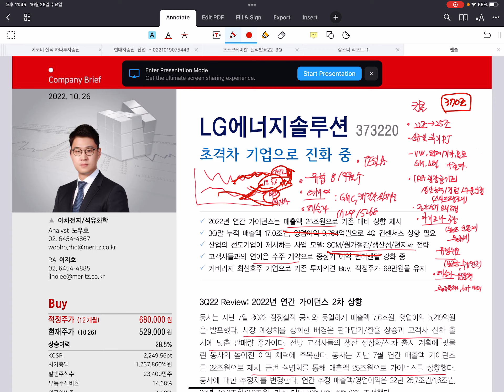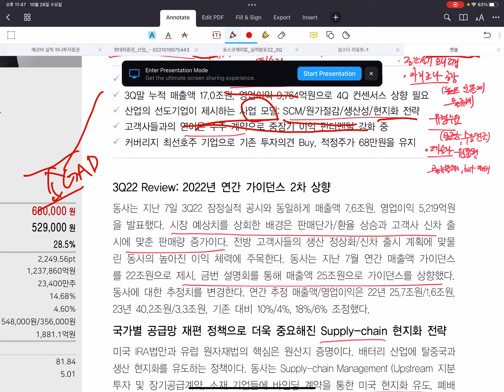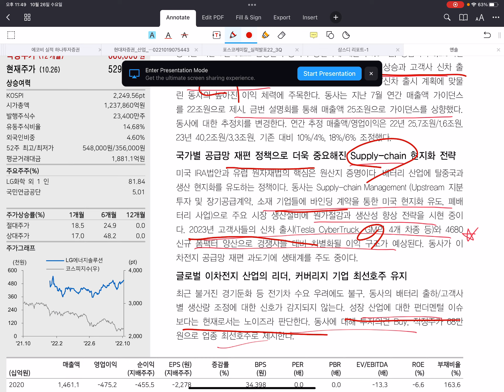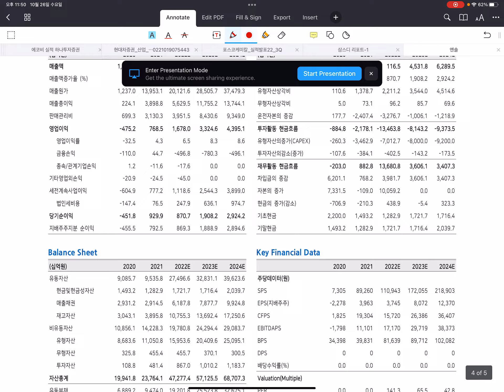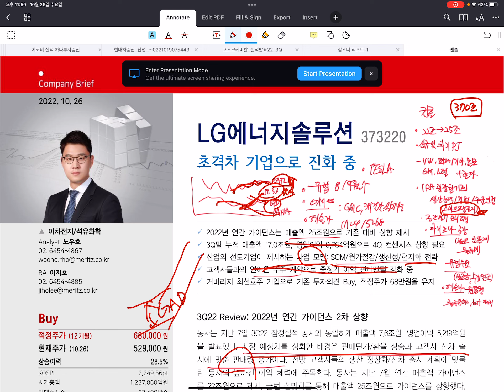[2차전지수익+17억] 셀 특집 1편 LG에너지솔루션, 끊이지않는 수주이유? 쉽게 꺽이지 않을 2차전지 단서들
형님들이 숫자들로 여러가지 의미들을 보여주고있습니다.
이 수혜는 소재, 장비 등 순차적으로 낙수효과들을 분명 보여줄것입니다.

이제는 속절없이 무너지지 않습니다.
우리나라에서 다시 볼 수 없는 섹터, 2차전지입니다.